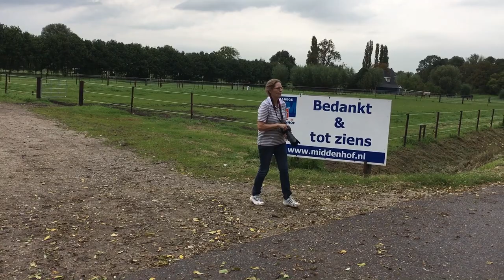dressuurles wordt springles * hart voor Paarden *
Tessa zou dressuurles krijgen, maar het werd een springles!

Ook post sturen? Dat kan naar:
Postbus 2024
3140BA MAASSLUIS

Kijk de nieuwe weekvlog!: "Weekvlog 7 december 2019"